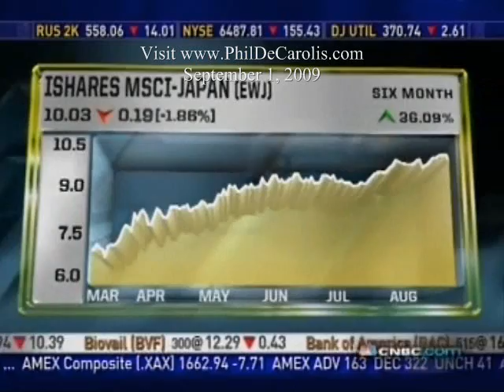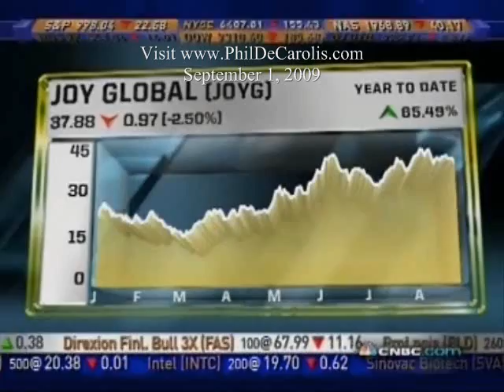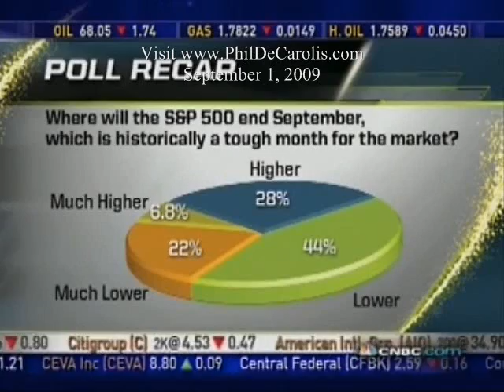9/1/2009 Peter Schiff On Fast Money: Bull Market Or BS?